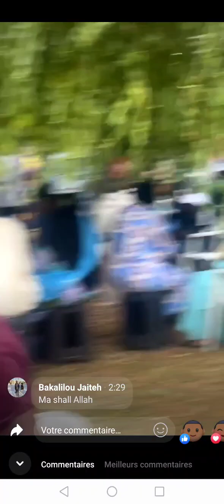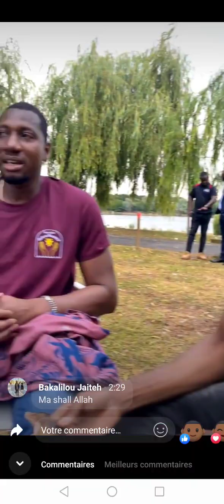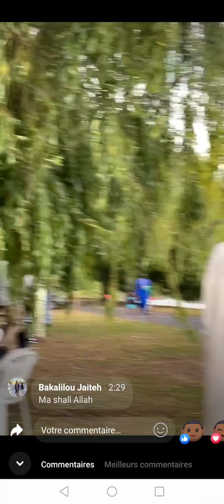Koussané Guidimakha MS COFFRAGE Aliou SY Sawané au micro de BK Sillah